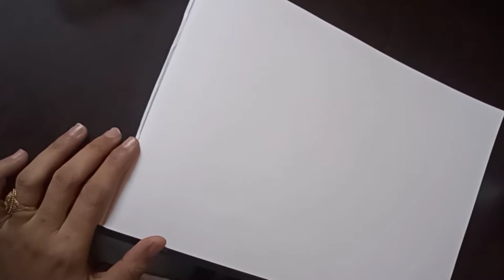l How To Make a Beautiful landscape painting 🎨🎨.... l Jyoti Art l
How to make a beautiful landscape painting with water colours